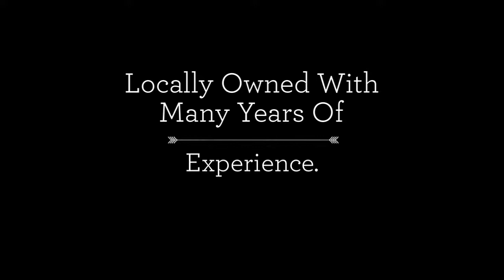M Lovell Paving LLC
paving contractor
parking lots
driveways
concrete
asphalt